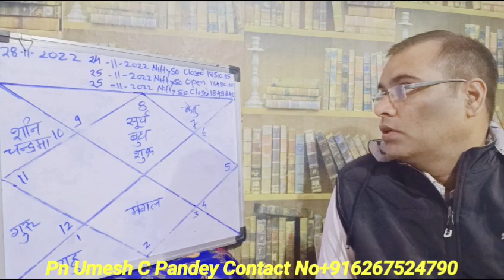28/11/2022 ka Rashifal & Nifty 50 Analysis[220] ,Pn Umesh C Pandey [MTech,BE] @Pn. Umesh C Pandey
28/11/2022 ka Rashifal & Nifty 50 Analysis[220] ,Pn Umesh C Pandey [MTech,BE] @Pn. Umesh C Pandey